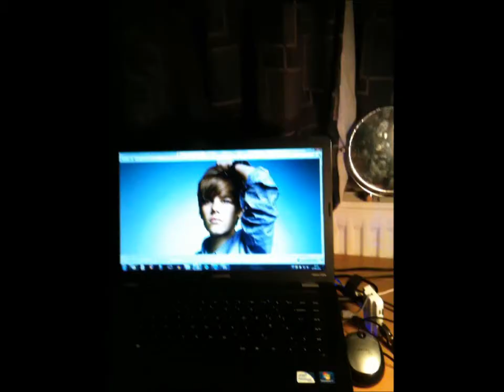10 things to do with.... A Hairdryer!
Ever wondered what else you could use a hairdryer for?... well we did. so here you go!